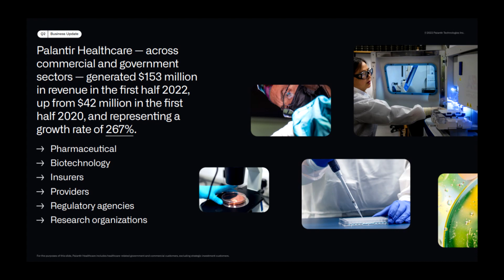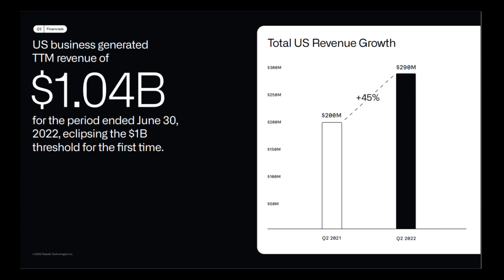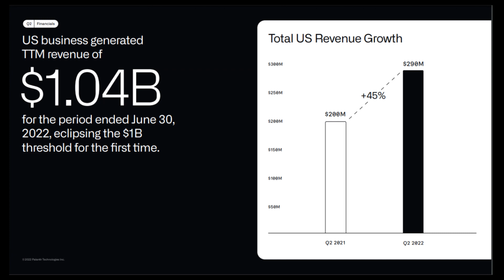Alex Karp: Palantir in 10 Years & New Products